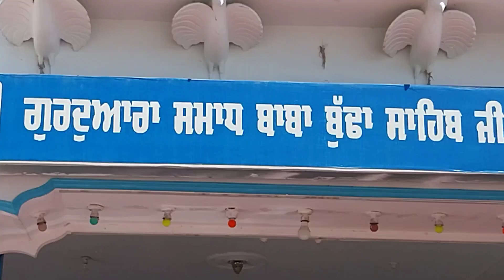aj hum log Gurduware Gye Aj bot jyade bhed h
In this video, join us as we take a trip to the Gurudwara and experience the serenity and beauty of this sacred place. From the peaceful atmosphere to the melodious chanting of hymns, immerse yourself in the spiritual journey with us. Discover the rich history and traditions of the Gurudwara as we explore its architecture and significance in Sikh culture. Join us on this enlightening visit and witness the beauty of faith and devotion.